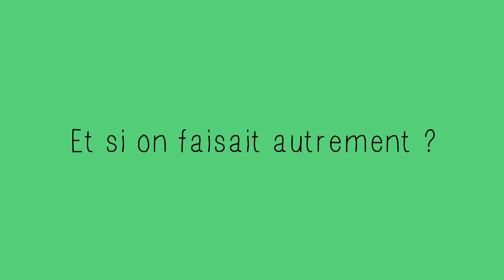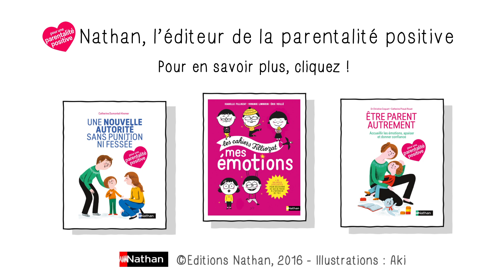Être parent autrement #1 : mon enfant ne veut pas mettre ses chaussures, comment faire ?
Détourner l’attention de son enfant par le jeu est un excellent moyen de prévenir le conflit.
Être parent  autrement : une mini-série pour apprendre à réagir autrement dans des situations du quotidien avec ses enfants